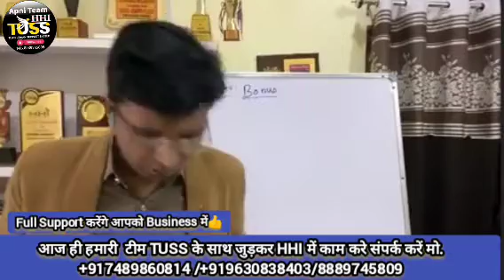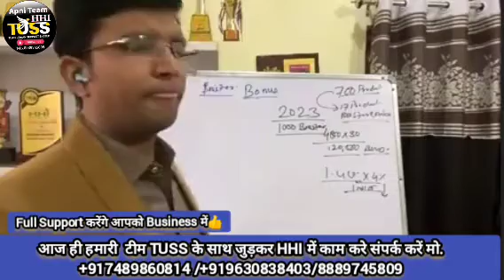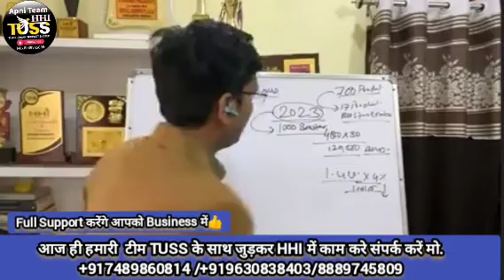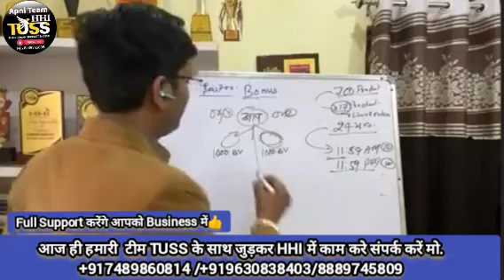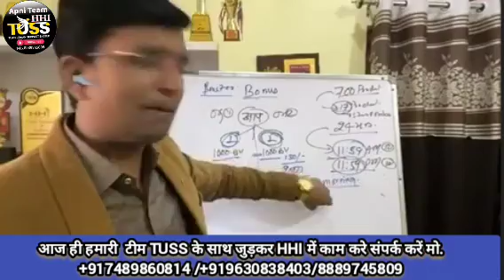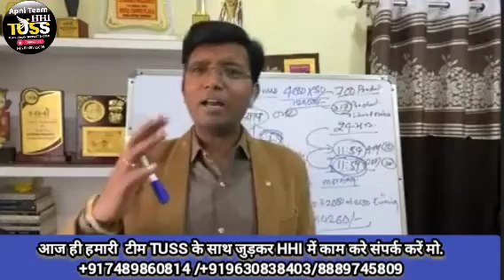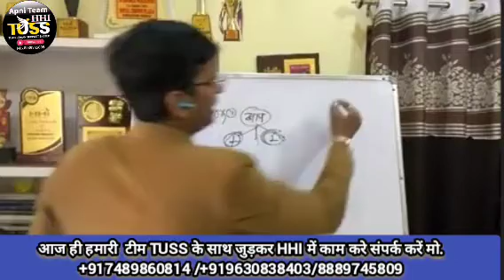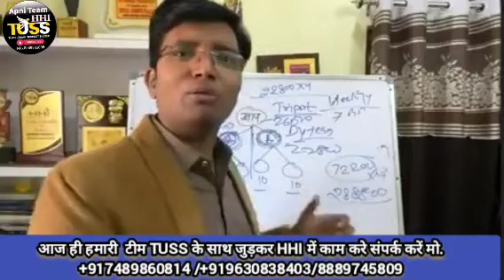Business Planing 2023 || Happy Health India में कैसे करे काम ? December 31, 2022